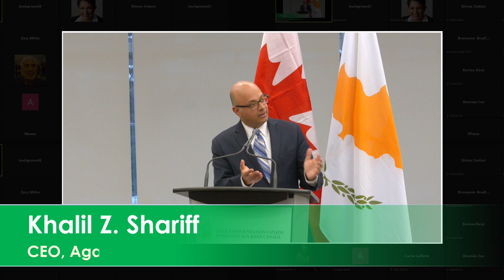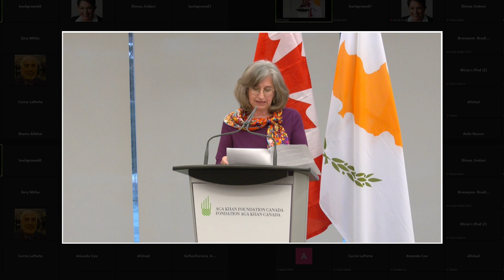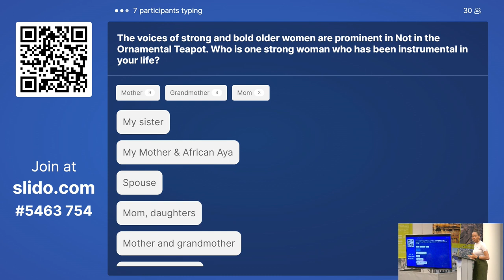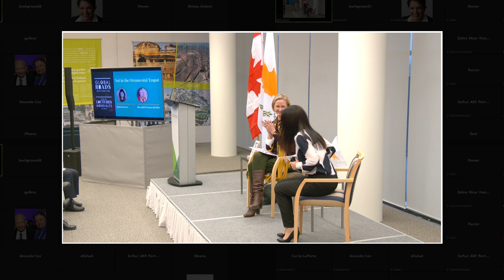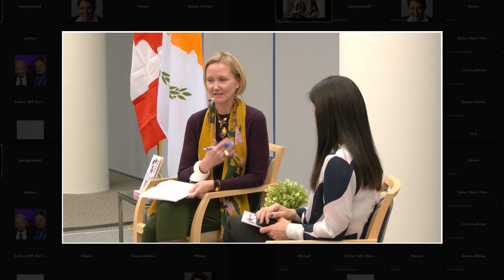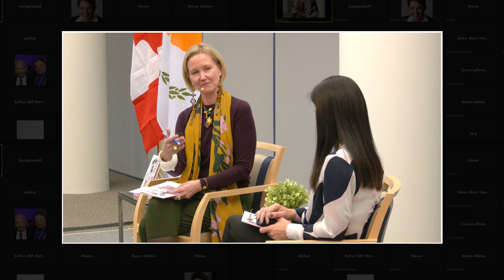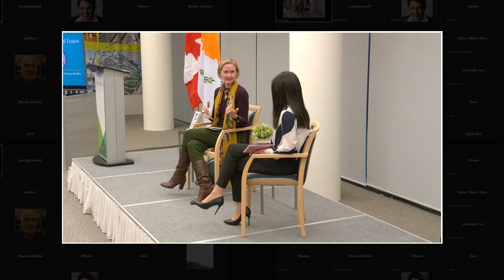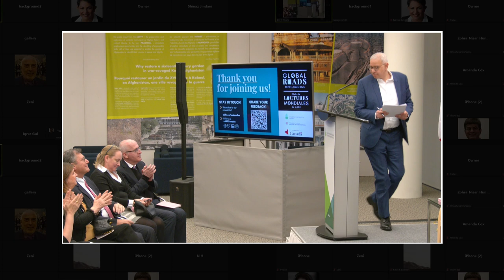Not in the Ornamental Teapot with Meredith Preston McGhie and author Erato Ioannou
On March 29, Global Reads, an AKFC book club, explored Not in the Ornamental Teapot with author Erato Ioannou and discussant Meredith Preston McGhie, Secretary General, Global Center for Pluralism.

Global Reads examines a literary work focused on international affairs, policy, or practice, and engages in meaningful dialogue on the themes presented within the book.

0:00 Welcome by Obianuju Harbor, Events Officer, AKFC
0:43 Opening Remarks by Khalil Z. Shariff, CEO, AKFC
7:23 Book Summary/Key Highlights by Efharis Kostala, President of the Parnassos Hellenic Cultural Society of Ottawa
15:51 Quiz facilitated by Obianuju, AKFC
27:20 Introduction to book discussion by Meredith Preston McGhie, Secretary General, Global Center for Pluralism
29:02 Language in story writing
32:56 Women’s voices and perspectives on conflict
38:10 Surrealism and place in short stories
42:00 Isolation, division, and conflict
46:58 Complex characters in short stories
49:05 Q&A session
1:16:50 Feedback survey presented by Obianuju, AKFC
1:18:18 Concluding Remarks by Giorgos Ioannides, The High Commissioner of the Republic of Cyprus to Canada